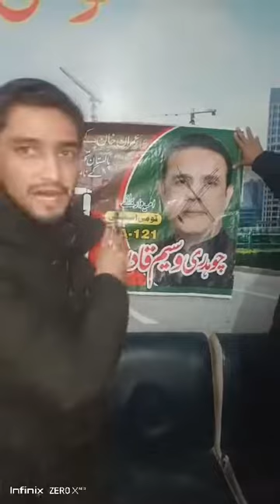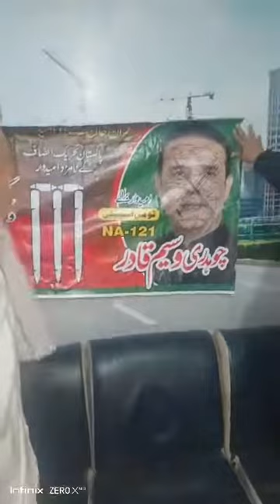قوم جس قدر بیدار ہو چکی ہے وہ وسیم قادر جیسے غلیظ اور قابل نفرت لوگوں کو اپنے درمیان برداشت نہیں